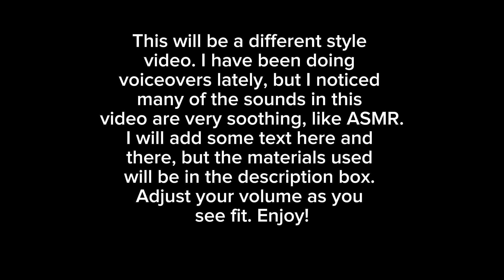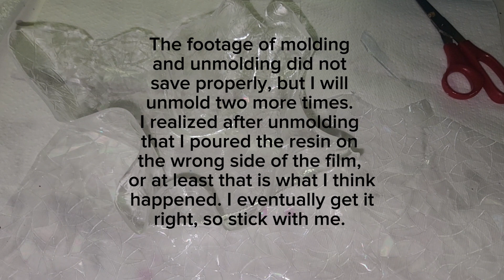Sun Catcher Bowl ASMR-style Tutorial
I was so excited to try what I believe to be an original idea. I was inspired by the artist linked below, and then added my own twist. It took a few tries, but I am thrilled with the outcome and can't wait to make another.

This video has an ASMR (autonomous sensory meridian response) feel.

Volcanics Window Privacy Film...

resin: Promise Table Top 2-Part Epoxy...